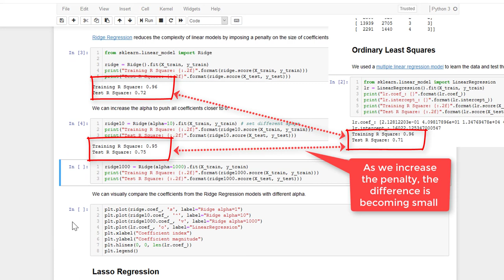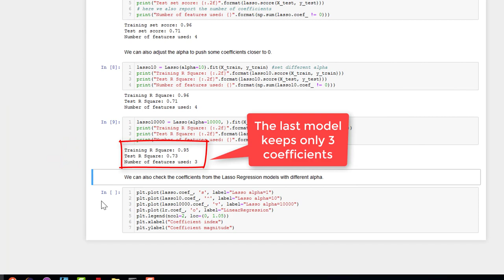Multilinear Regression in Python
Demo of applying generalized multilinear regression in python with sklearn.